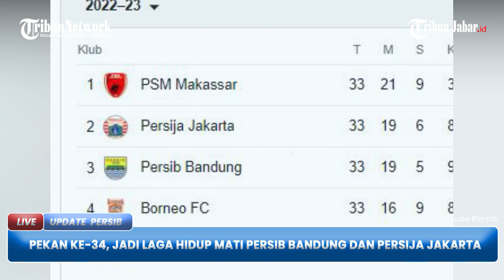JADWAL PEKAN KE-34, LAGA HIDUP-MATI PERSIB BANDUNG DAN PERSIJA JAKARTA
TRIBUNJABAR VIDEO - Jadwal pekan ke 34 Liga 1 bakal diwarnai perebutan runner up antara Persib Bandung dan Persija Jakarta. Pada pekan ini, Persib Bandung bakal menjamu Persikabo 1973 di Stadion Pakansari, Sabtu (15/4/2023).

Pada saat bersamaan Persija Jakarta akan menghadapi PSS Sleman di Stadion Patriot Chandra Bhaga. Persib Bandung dan Persija Jakarta memerlukan kemenangan untuk mengamankan posisi tersebut. (*)